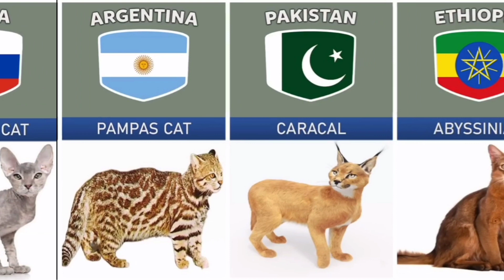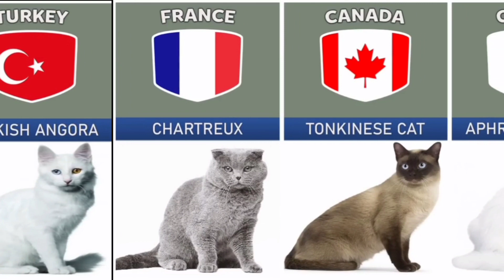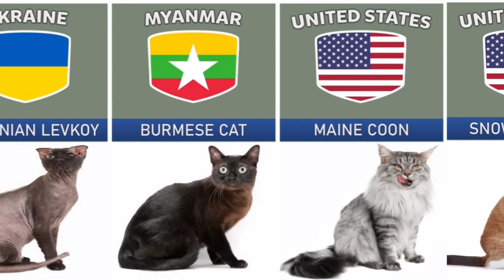cat breeds from different countries / cat breeds of all countries / cat breeds / cat breeds name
cat breeds from different countries / cat breeds of all countries / cat breeds / cat breeds name / cat types and prices / comparison video / cats in different countries / 50 most popular types of cats / national and local breeds of cat from different countries